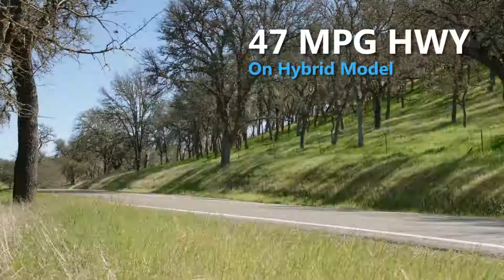2017 Honda Accord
Check out all of the 2017 Honda Accord's innovative features!

Your local Connecticut Area Honda retailer
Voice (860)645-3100